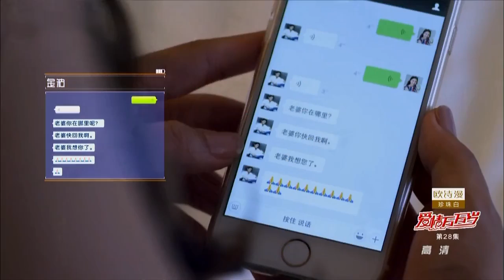爱情万万岁 forever love 28【浙江卫视版】（刘涛、张凯丽、韩童生、黄觉主演）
吴所谓记起金娜之前说过要他买婚纱，便去了商场买了金娜看中的婚纱也买了戒指并打电话给金娜，说谢谢她原谅，过几天会给她个惊喜。小萱打电话给吴所谓说正巧也在这个商厦大家见个面，小萱特意买了领带给吴所谓还没有表白，就被吴所谓打断，说知道小萱要说什么谢谢她的勇敢，并说小萱一定会找到更适合她爱她的男孩子，把领带还给了小萱。一直陪着小萱的男同事安慰着哭泣的小萱。朱丽娅在李上4s店上班，收到一个快递里面居然是一件漂亮的裙子，原来是她的金波送的，开心立马打电话谢谢老公。朱丽娅穿着金波买的新裙子和李上开会，李上暗示这个裙子质感不好有可能会影响客户对公司的看法，朱丽娅尴尬的表示自己会买新衣服换回来。张总打电话给李上说这次旅游公司接了个大单，是吴所谓洽谈下来并拿奖金买了婚纱。闻讯李上连忙跑到那次和金娜逛的商厦，发现他看中的那件婚纱已经没有了，营业员表示被一个叫吴所谓的人买走。朱丽娅到家不开心金波买高仿的裙子，说李上一眼就看出来自己丢脸死了。金波一听李上，又炸了讽刺叫朱丽娅去找他的李上老板买好的去，气的朱丽娅把金波赶出了房门。金波来到李上的4s店，底下员工居然说朱丽娅和老板很要好，都快成他们老板娘了，现在在咖啡厅坐着呢，金波一听那还了得，立马赶去咖啡店找他们。在咖啡店，李上表示吴所谓要向金娜求婚了，朱丽娅比较了解金娜，希望问清金娜喜欢什么样的求婚方式。朱丽娅表示问对人了，觉得对付金娜这种一定要动脑，用心感动她。金波突然进来拿着前面拍到朱丽娅和李上亲密交谈的照片，说李上和朱丽娅关系不清不楚，朱丽娅气的泼了金波一脸的水。两人骂骂咧咧的吵回家，花枝俏当中调和，朱丽娅说金波整天跟踪他，幻想自己带绿帽子，吃软饭不长进。花枝俏一听吃软饭就急了，嗓门大了几分，说当初就看不上朱丽娅，还说邻居们说他们瞎了眼才会娶花枝俏并大声叫朱丽娅走。朱丽娅气的立马摔门就走了，金波一看朱丽娅走了，心里着急，但是又碍于花枝俏在也不敢去追，直到花枝俏出声才连忙跑出去哄着朱丽娅，朱丽娅一把推开金波坐上租车，哭着打电话给自己妈妈说，自己被赶出来了。李上在停车场截住金娜说自己知道吴所谓今天要向金娜求婚，存心抢在前面求婚，知道金娜会决绝，但是万一自己成功了呢。之后大度的请金娜上车，送他去见吴所谓。金娜送着满身是血的李上进了急救室，吴所谓听到消息拎着婚纱钻戒立马赶到医院。原来当时前面有个事故，金娜想下去帮忙，没有想到一部卡车开向金娜，李上把金娜推开自己被车撞了。金娜自责地看着昏迷不醒的李上，吴所谓在一旁安抚着。这时李上醒了，吴所谓看到金娜细心的照顾着李上就自己出去叫医生。李上说看到金娜没事自己就放心了，在昏迷前深怕自己再也见不到金娜了。金娜听着李上的话感动的不停在哭，叫李上别说了多休息。吴所谓失落的拎着婚纱戒指回家，这时金娜打来说这段日子要照顾李上，毕竟是因为她才受伤的，吴所谓表示理解，抱着婚纱的吴所谓失落的把头埋了进去。花枝俏一早叫金波起床，发现金波不在家，这时金娜疲惫的回到家，告诉花枝俏自己和李上出车祸了。花枝俏着急的问金娜有没有事，并叫金娜先眯一下，等会自己去看李上。身心疲惫的金娜回到房深深的叹了口气。朱丽娅父母赶到北京来酒店找朱丽娅，朱丽娅看到妈妈伤心的哭了起来。金波约朱丽娅好友出来问朱丽娅现在在哪，在金波耍无赖的情况下，好友无奈说出了酒店地址。朱丽娅爸爸表示这次和妈妈准备帮朱丽娅买个房子，不和婆婆住一起了但是离婚是肯定不能离的，有问题就想办法解决。这时金波也赶到了酒店，看见岳父母也来了，连忙叫朱丽娅帮他说说话。朱丽娅妈妈说金波就是嘴巴好听，他们现在要在北京给朱丽娅买房了，要金波好好想清楚，是住他们家呢还是和他妈妈住。花枝俏煮着粥来到医院，心疼的看着李上，李上说一看到花枝俏来了，身体没有那么疼了，花枝俏开心的说就是喜欢他，关心的关照了几句，说不打扰他休息了。金波回到家看见花枝俏不在家，问出什么事了，得知李上出车祸伤的不轻。金波说有个事想商量，道出朱丽娅要在北京买房想搬出去住，花枝俏说你是不是想当上门女婿啊，那就别认她这个妈。金波看着激进的母亲和强势的岳父母，瘫坐在那里完全不知道自己该怎么办。急吼吼赶到售楼处的的金志扬先说了几句客套话，后来问起家里有房子，为什么要买房啊，朱丽娅爸爸说花枝俏一直拿朱丽娅家里没有房子说事，这次他们把家里老本拿出来帮朱丽娅买房就是不想再闹矛盾了，朱妈妈也说，花枝俏这次还把她女儿赶了出来。金志扬得知大吃一惊。